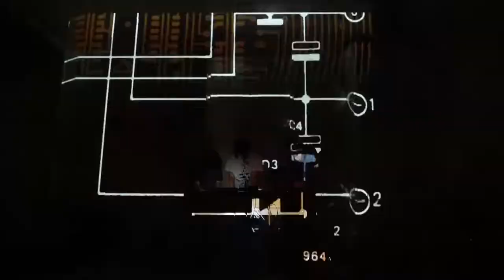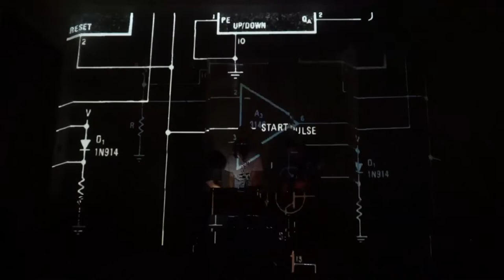ACID JAM w/ Vestibule & Nemo @ 20ft Radio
ACID JAM come back after quite a long pause in a new format of live jam sessions. Listen and watch the pilot with Vestubule duo & Nemo.

Visuals by HECH.